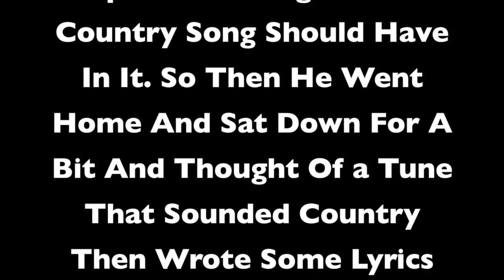"A Country Song" - Jonboy Chow AKA Country Jon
A Random Country Song
That His Co-Worker Told Him To Write. Because They Discussed All The Important Things That A Country Song Should Have In It. So Then He Went Home And Sat Down For A Bit And Thought Of a Tune That Sounded Country Then Wrote Some Lyrics Then This Song Came About.
(LiTTLE iGLOO Productions)